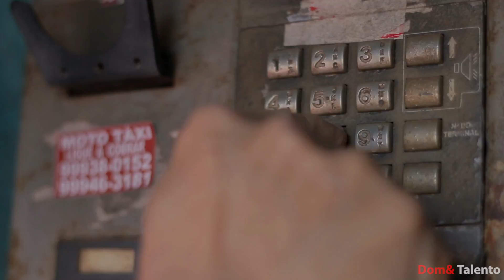Salmo 91 - Ademir Oliveira (Clipe Oficial Dom & Talento)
Cantor Ademir Oliveira canta seu hino intitulado "Salmo 91" em uma linda melodia no estilo country! Produção - Robson J. Martins